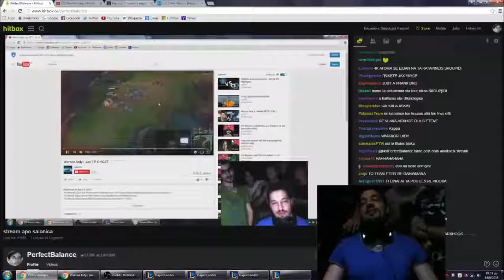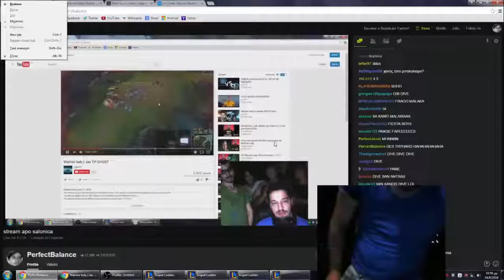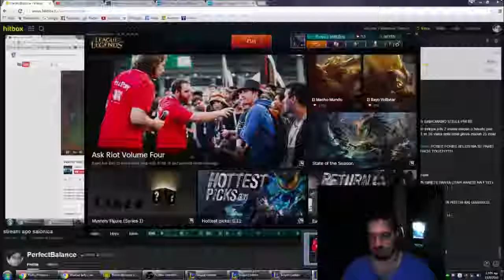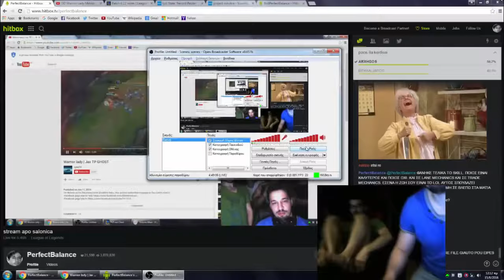HAYATE 1VS1 WARRIOR LADY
Like the facebook page for more content